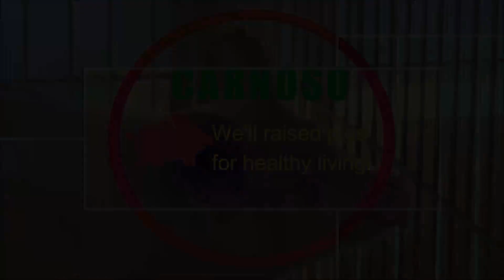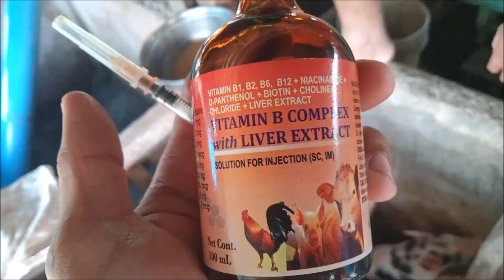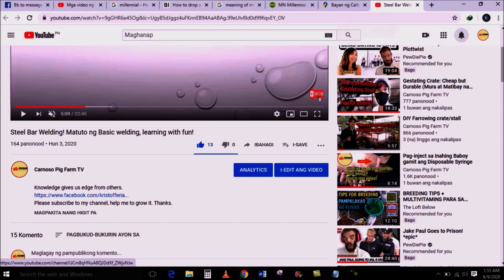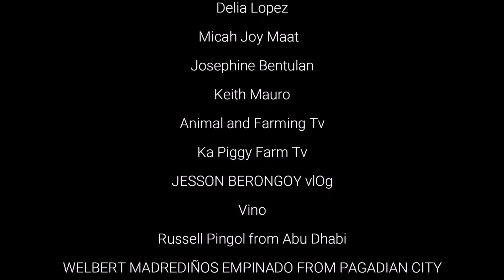Walang nanay na Piglets, malalaki at maliliksi parin. Paano?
Facebook naman po: Carnoso Pig Farm  - paki follow and like.

Para po sa inyong tulong para sa paglago ng channel na ito. Pwedi po kayong magpadala through GCASH. GCASH Account: 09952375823